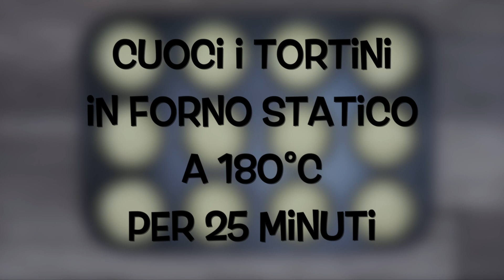TORTINI alla RICOTTA e LIMONE, morbidi e profumati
Come giro i video:
Sony Alpha 6000

Treppiedi Zenitale

Ring Light